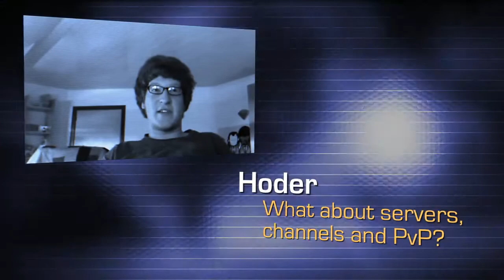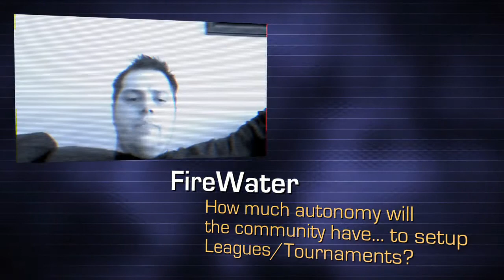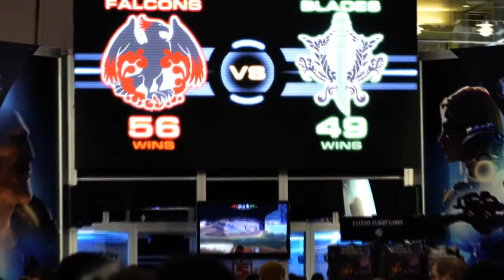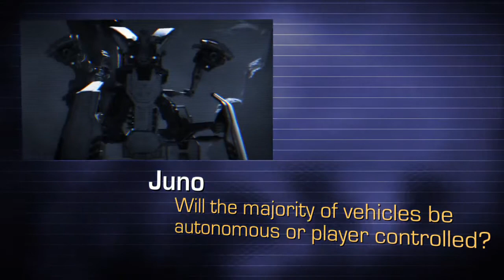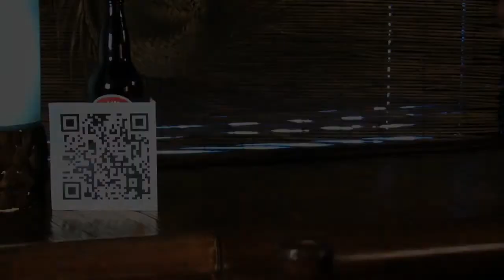Firefall Video Dev Diary #2